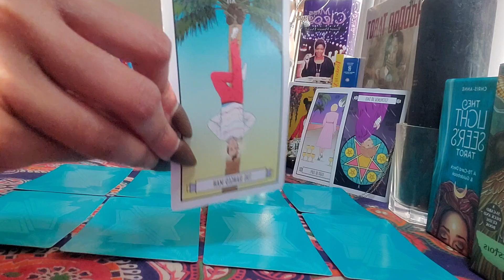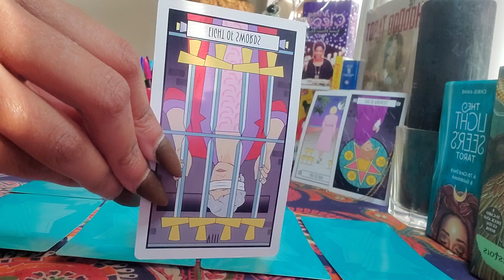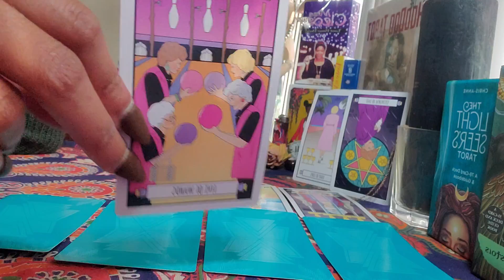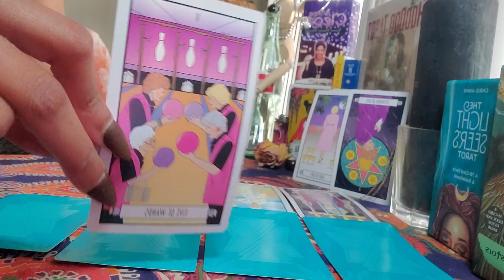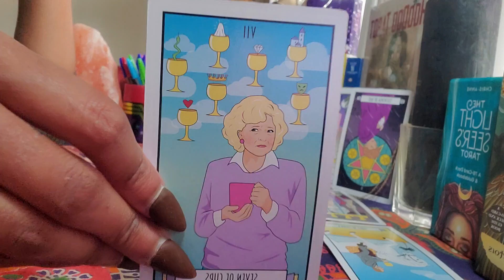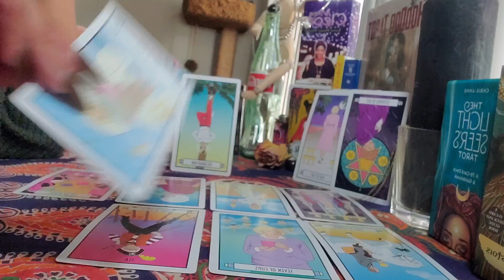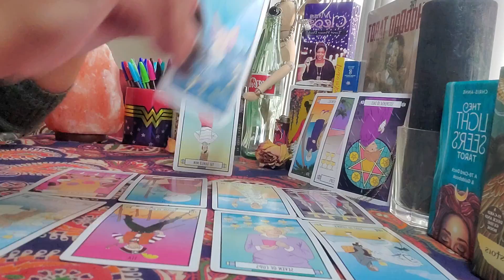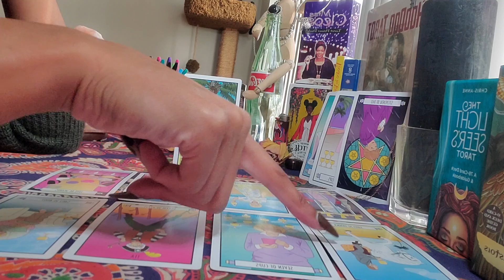Scorpio - LOST YOU**Trying to Apologize | Ignoring Texts & Calls**Back For "CLOSURE" After GHOSTING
Tarot messages for SCORPIO sun, moon, rising, Venus signs and cross-watchers.